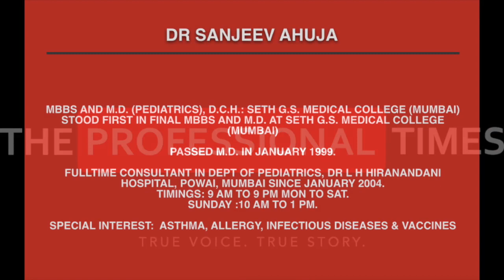Dr Sanjeev Ahuja Interview for The Professional Times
DR SANJEEV AHUJA

MBBS AND M.D. (PEDIATRICS), D.C.H.: SETH G.S. MEDICAL COLLEGE (MUMBAI)
STOOD FIRST IN FINAL MBBS AND M.D. AT SETH G.S. MEDICAL COLLEGE (MUMBAI)

PASSED M.D. IN JANUARY 1999.

FULLTIME CONSULTANT IN DEPT OF PEDIATRICS, DR L H HIRANANDANI HOSPITAL, POWAI, MUMBAI SINCE JANUARY 2004.
TIMINGS: 9 AM TO 9 PM MON TO SAT.
SUNDAY: 10 AM TO 1 PM.

SPECIAL INTEREST:  ASTHMA, ALLERGY, INFECTIOUS DISEASES & VACCINES